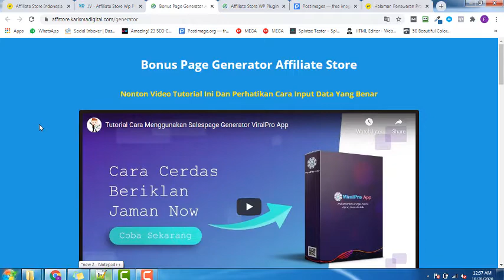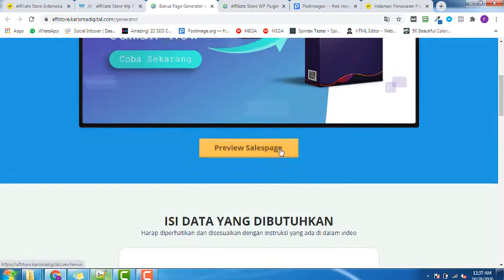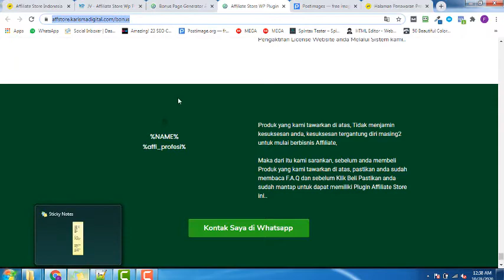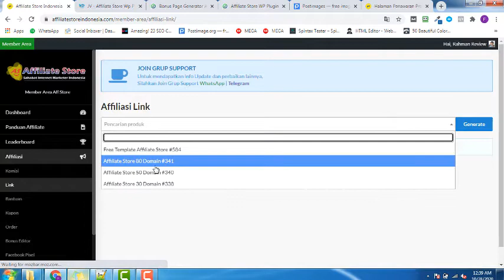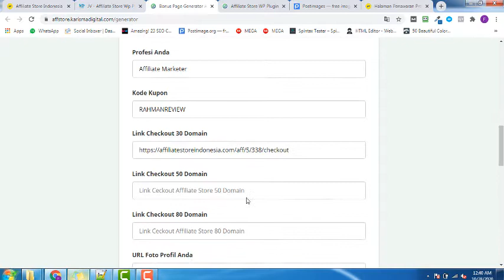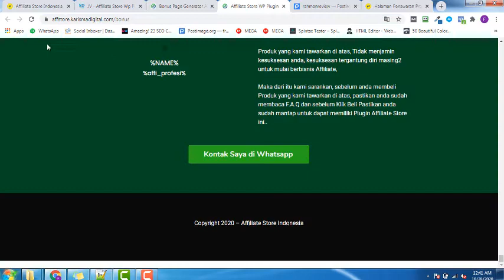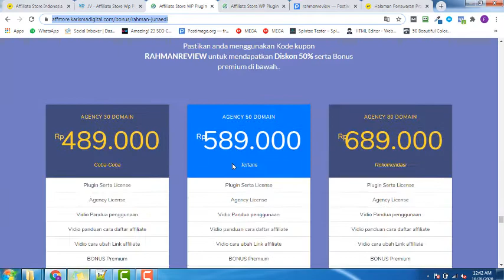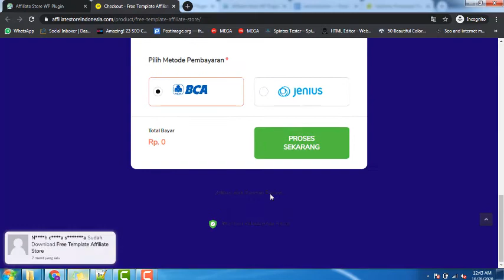Cara Menggunakan Bonus Page Generator Affiliate Store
B0NUS Page Generator
Banner PROM0
Group JV Karisma Digital
👉 JV - Karisma Digital